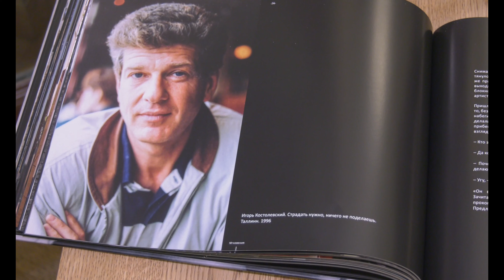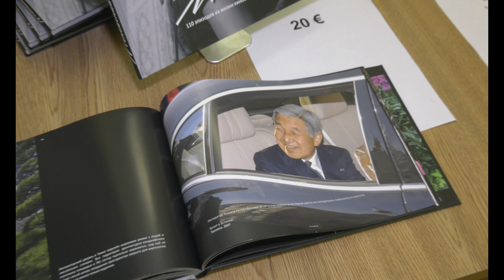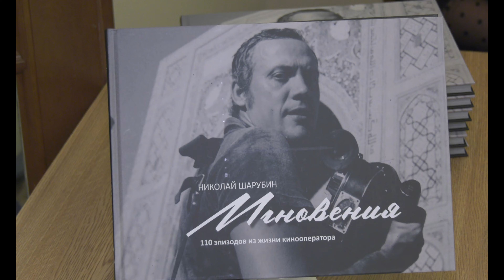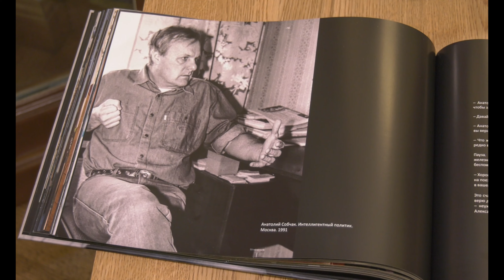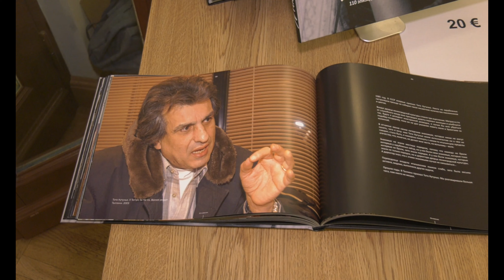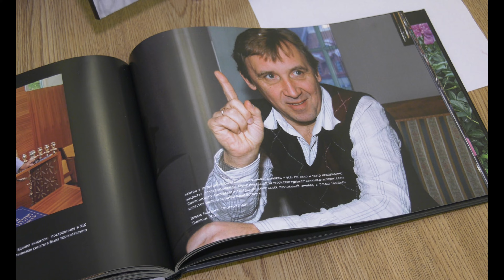«"Мгновения" - из жизни кинооператора Николая Шарубина».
В малом зале Центра Русской культуры прошла презентация фото альбома, режиссера-оператора Николая Шарубина.  В альбоме собраны самые значимые снимки, сделанные Николаем в разное время.  Портреты Лембита Ульфсак, Семён Школьников, Спиваков, Тихонов, тексты к фотографиям написала Элла Аграновская.  Ведущим вечера был Эдуард Томан.  Альбом пойдет в продажу в книжную сеть Apollo.
Выступали режиссёр Пеэтер Симм, писатель Калле Кяспер, из Министерства культуры Анне-Ли Реймаа, телеведущая Юлия Календа - все они выражали самую искреннюю благодарность автору за тот подарок, который он сделал всем нам, поделившись яркими и содержательными мгновениями своей жизни. Как сказала издатель Валентина Кашина ,альбом получился притягателен и глубок и в художественном, и в профессиональном ракурсе.
Николай Шарубин родился 5 октября 1947 года в Таллине.
В 1978 году окончил операторский факультет ВГИКа (Москва). С 1978 по 1993 гг. - кинооператор киностудии «Tallinfilm». Оператор более 100 документальных фильмов, а также игровых фильмов «Радости среднего возраста и «Ведьма». Впоследствии был режиссером-оператором телепрограммы «Короткие встречи» на Канале 2, работал бильд-редактором еженедельников «Купеческая гавань», «МЭ-Суббота», журнала «Клуб». Автор персональных и коллективных фотовыставок в Германии, Франции, Израиле. Председатель правления N-Videopress OU.